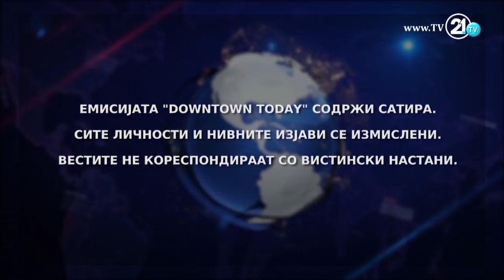DOWNTOWN TODAY - ИВАНОВ ОТВОРИ ФАБРИКА ЗА ПРОИЗВОДСТВО НА ОРДЕНИ